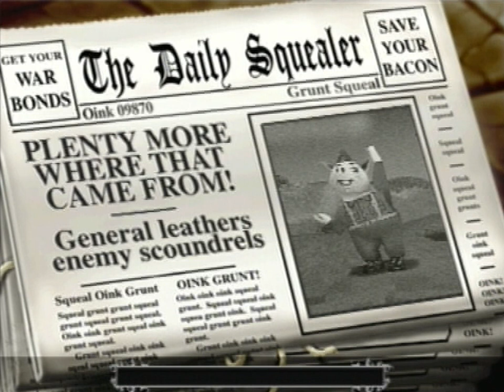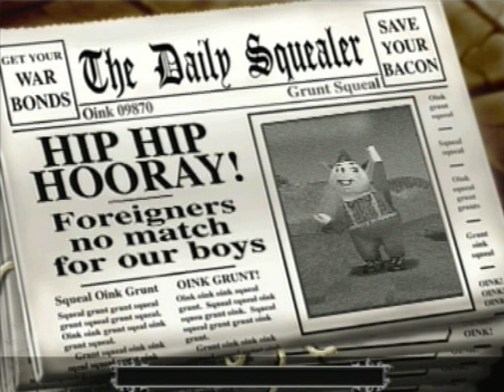Let's Play Hogs Of War (Team Lard) Pt.1: The New World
As had been requested by several of you who watched the main LP, today we return to the world of Hogs so we can take on the bonus campaign playing as Team Lard. With the British having won the war and taking control of Saustralasia it's now time to take it all back. One step at a time eh?